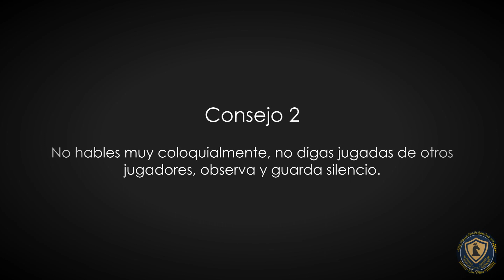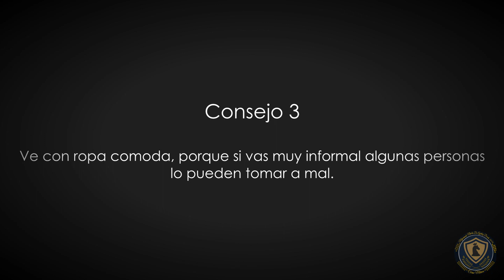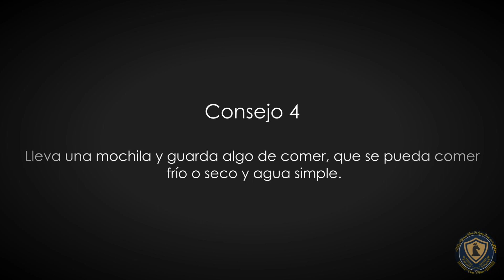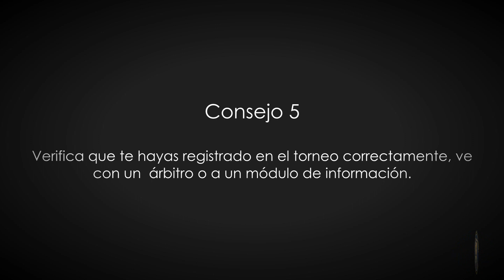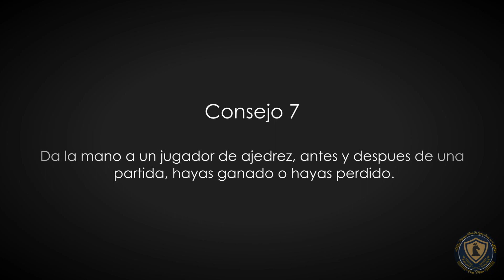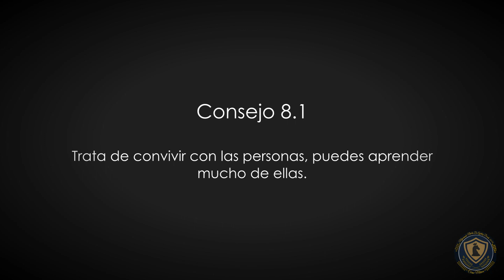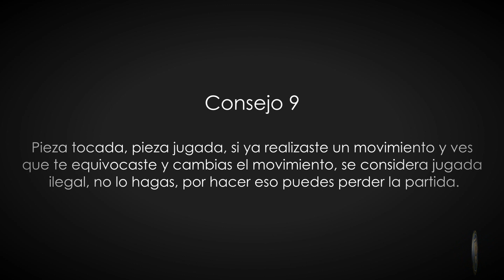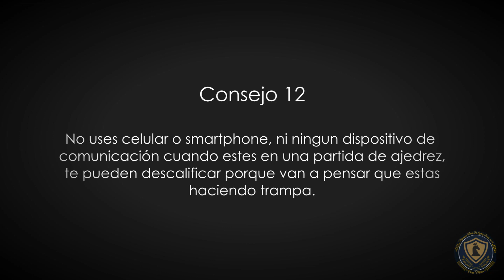Recomendaciones para tu primer torneo de ajedrez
En este vídeo te doy unos consejos o recomendaciones para tu primer torneo de ajedrez.